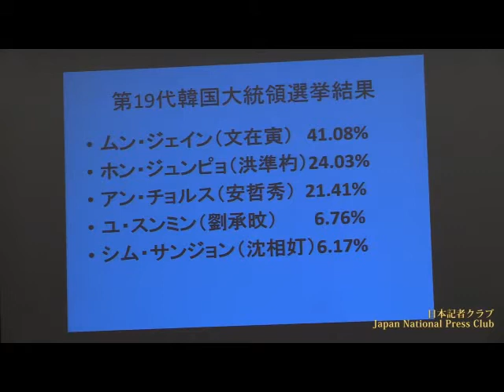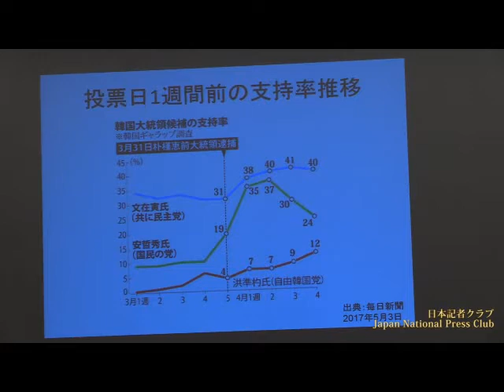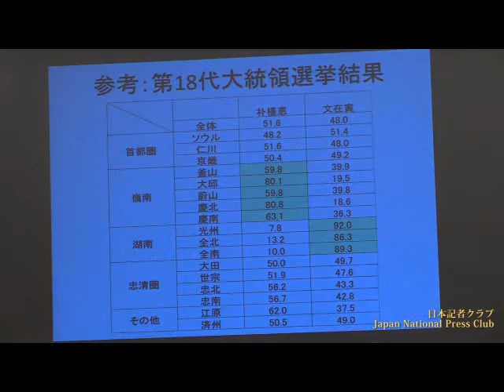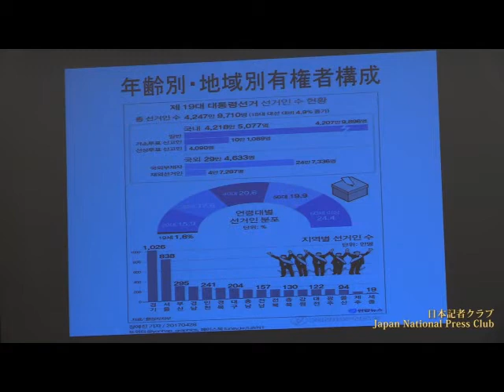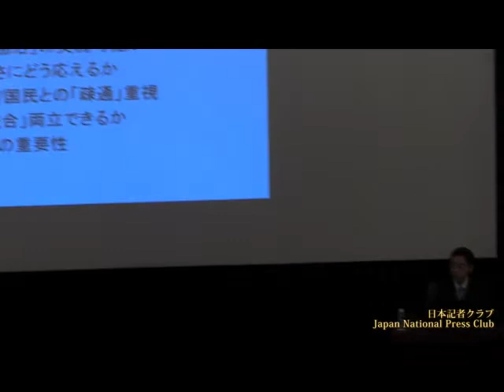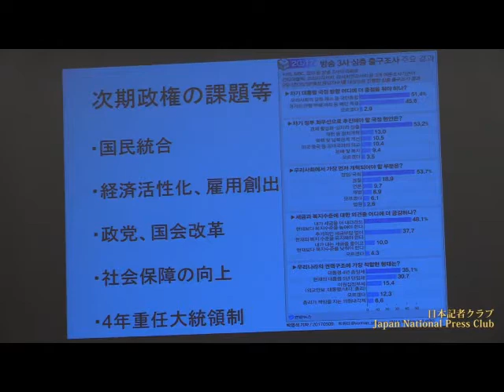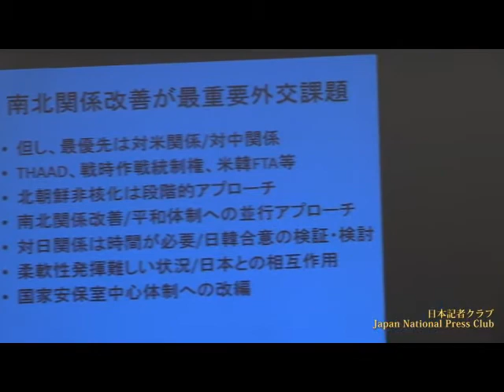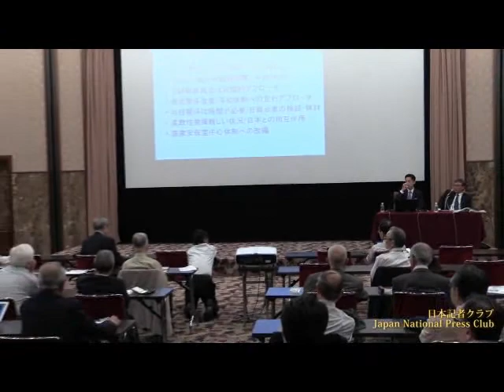西野純也 慶應大学教授「韓国大統領選挙と新政権の課題」 2017.5.12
Junya Nishino, professor, Keio University
5月9日に投開票が行われた韓国大統領選の選挙結果の分析と次期政権の課題を語った。「当選後すぐの政権発足であり、文在寅政権は難しいスタートだ」「南北関係改善が最重要外交課題。日韓関係は時間が必要か」

司会　山本勇二 日本記者クラブ企画委員（東京新聞）

韓国新政権の困難な船出

朴槿恵（パク・クネ）前大統領の弾劾罷免によって5月9日に投票が行われた韓国の大統領選挙は、共に民主党の統一候補、文在寅（ムン・ジェイン）氏が大差をつけて勝利し、保守から進歩へ９年ぶりの政権交代が実現した。

文氏の最大の勝因は、前政権への批判と政権交代を熱望する世論の高まりにあり、保守対進歩という理念対立ではなかったと、西野教授は分析する。世論調査で一時は文氏に３ポイント差まで猛迫していた国民の党の安哲秀（アン・チョルス）氏は中道政治を目指したものの、右からも左からも攻撃されて失速し３位に終わった。一方、朴槿恵政権の与党だった自由韓国党の洪準杓氏は、朝鮮半島情勢の緊迫化を背景に安保イシューを全面に掲げて選挙戦の後半で支持を伸ばし、安哲秀氏を逆転した。国会での議席も１００を超えるまで回復している。「保守層の支持は依然として根強く、文政権の不安定要素となるだろう」と指摘した。

文氏の得票率は41.08％。経済格差や就職難など社会の閉塞状況に苦しみ“社会を変えたい”という熱望する世論が政権交代の原動力となった。だが文氏の政権与党である、共に民主党の国会での議席は４割程度に過ぎない。国民の党や保守勢力の一部と協力して政権運営をしていく「協治」が実現できるのかどうか。国民が求める「改革」を進めれば保守勢力は反発し「国民統合」は遠のいてしまう。

外交面で最優先されるのは対米関係、そしてTHAADの配備問題で悪化している中国との関係改善だ。対北朝鮮政策は「非核化を段階的に求めながら南北関係の改善を図るという並行アプローチとなるだろう」と指摘する。しかし、国際的な包囲網を勝手に崩すことはできないし、北朝鮮に対する国民の世論も厳しい。対日関係については「柔軟性を発揮するのは難しい。文政権が置かれている困難な状況を理解した上で韓国との関係を考えていく必要がある」と締めくくった。

出石　直